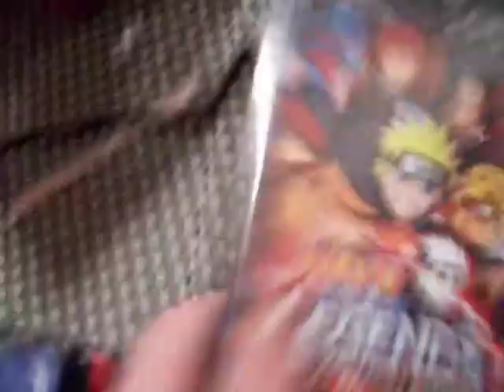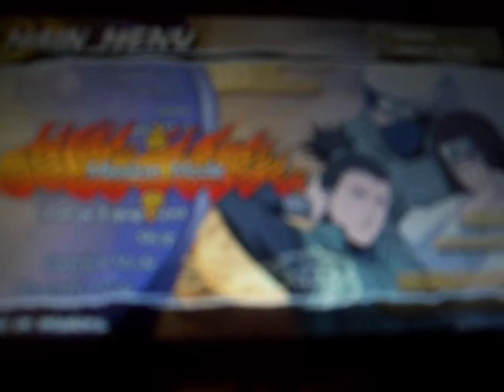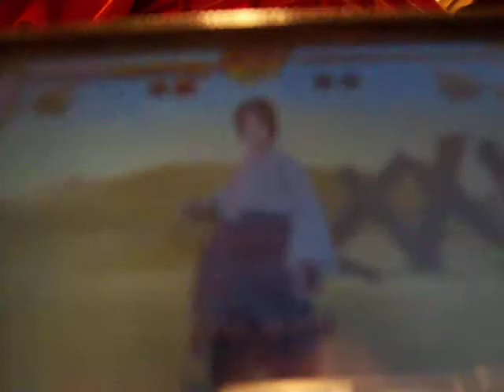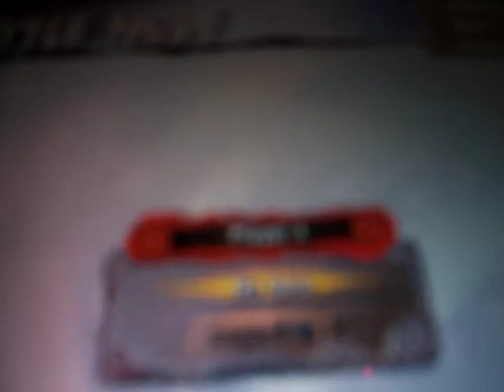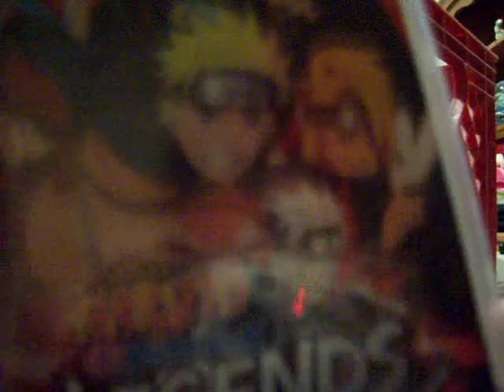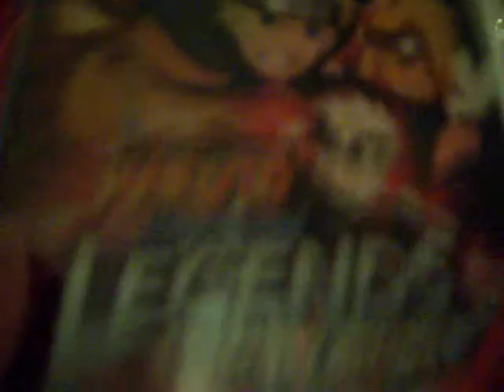naruto shippuden legends akatsuki rising review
this is my review for naruto shippuden legends akatsuki rising for the psp